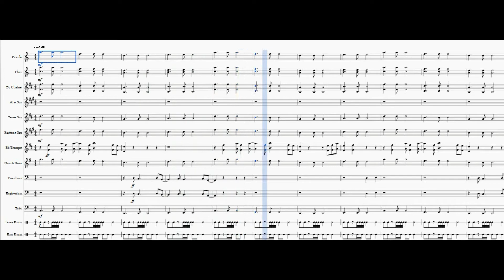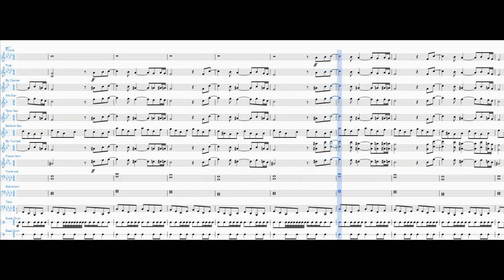"I Was Never There" - The Weeknd Marching Band Arrangement